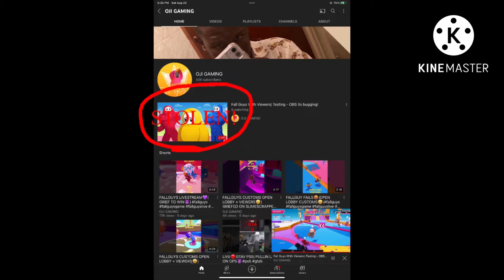Exposing OJI GAMING For Stealing Thumbnails